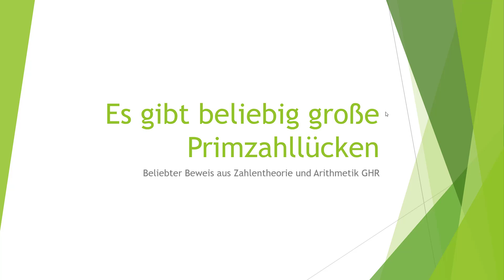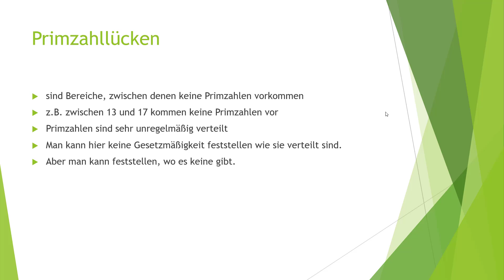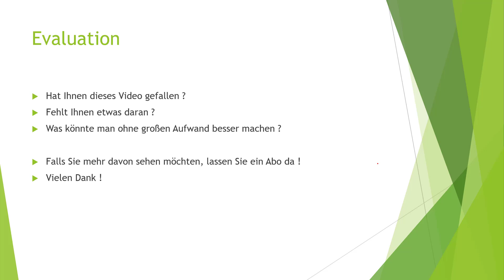Es gibt beliebig große Primzahllücken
Ein sehr eleganter und einfacher, gut verständlicher Beweis, weshalb Primzahlen so komisch verteilt sind.
Gerne mal gefragt bei Prüfungen !